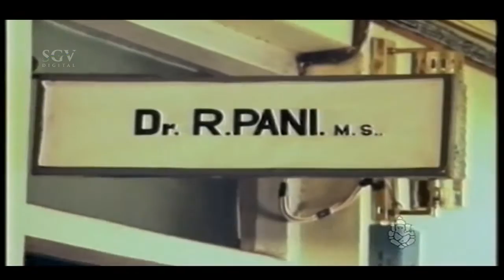Ambarish Mother Murder Scenes | Chaduranga Kannada Movie | Ambarish, Ambika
Direction:

Co-Director A B Jagan Mohan Rao
Associate Director H M Krishnamurthy (Nandi)
Assistant Director G K Mudduraj

Production:

Banner Premalaya Pictures
Producer R Venkataraman
Co-Producer B A Ramanujacharya Pandith
Production Manager Prasanna, Vishukumar, Manoharan

Other Crews:

Cinematography H G Raju
Editor Victor Yadav
Stunts Sagul
Choreography Udupi Jayaram
Art Nazeer
Costume Sathyam
Makeup M S Keshava
PRO D V Sudheendra, Ramamurthy
Publicity Designs Gangadhar
Stills Vrushabhendraiah

Sound Recording:

Dialogues Kodandapani
Songs Selvaraj
Re-Recording Chandru

Censor Details:

CBFC U
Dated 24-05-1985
Length 4248.91 Mts
Reels 15
Color Color

Songs & Lyrics:

Aralida Thanuvalli Minchu Moodide SPB, Vani Jayaram Chi Udayashankar
Anthu Inthu Neenu SPB, Vani Jayaram Chi Udayashankar
Geleyane Ariyenu SPB, Vani Jayaram Chi Udayashankar

Chaduranga – ಚದುರಂಗ1985*SGV